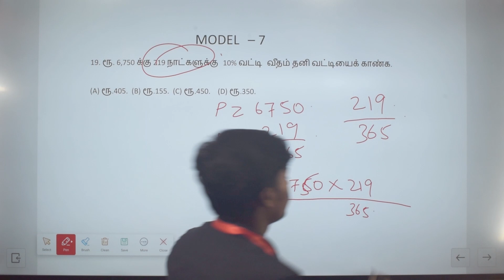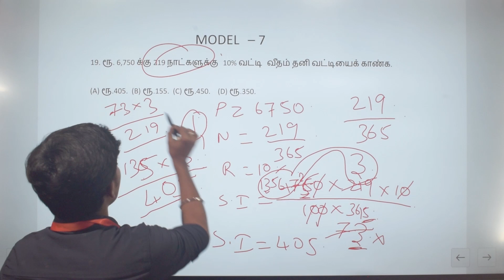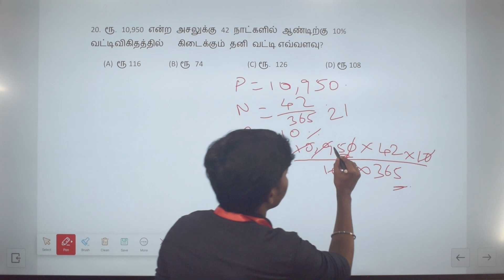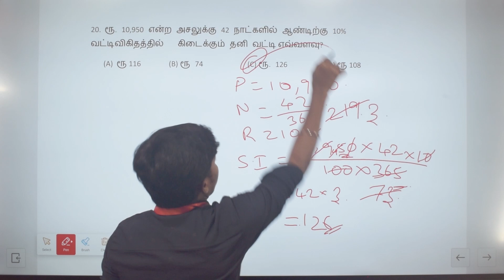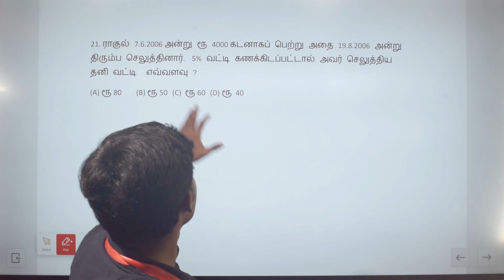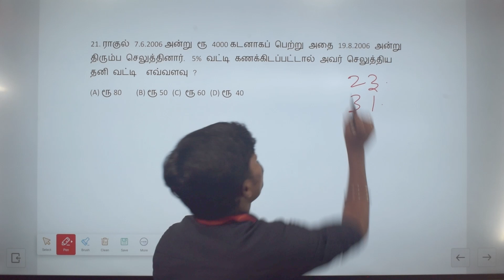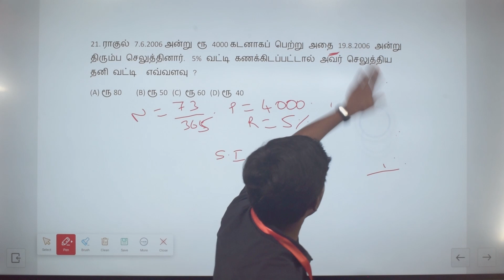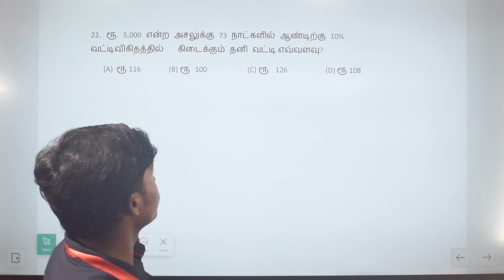MATHS- simple interest/தனி வட்டி-பகுதி-4/TNPSC /TNUSRB/coaching moon academy#tnpsc